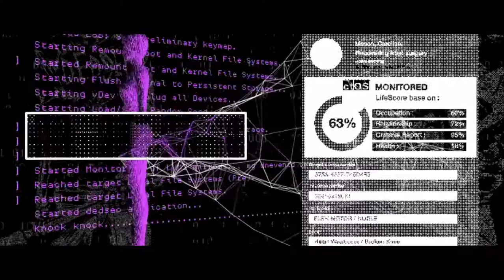Watch Dogs 2 New DLC Pack Official Trailer 2017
Watch Dogs 2 is getting new content soon and persons with PS4 can get access to it thirty days earlier.

Watch Dogs 2 is an open world action-adventure video game developed and published by Ubisoft. The sequel to 2014's Watch Dogs, it was released worldwide for PlayStation 4, Xbox One, and Microsoft Windows in November 2016